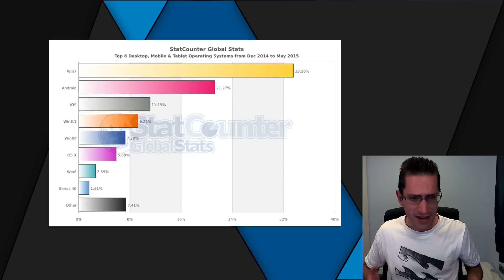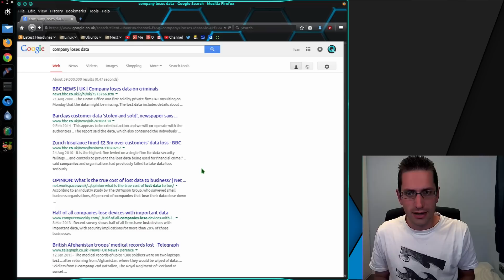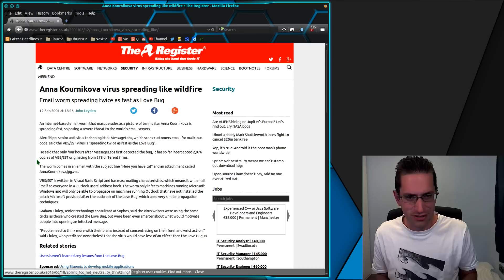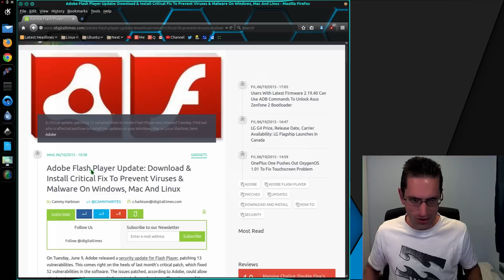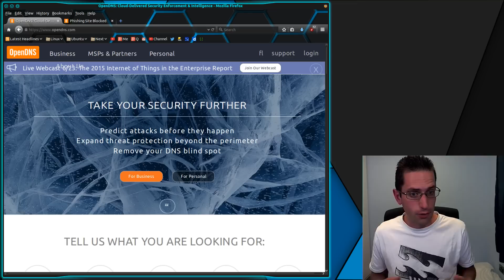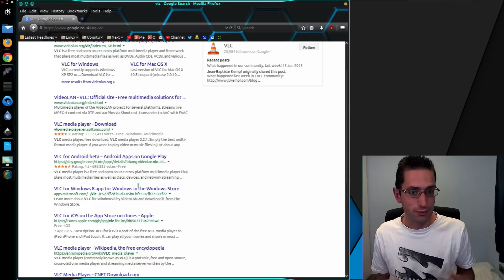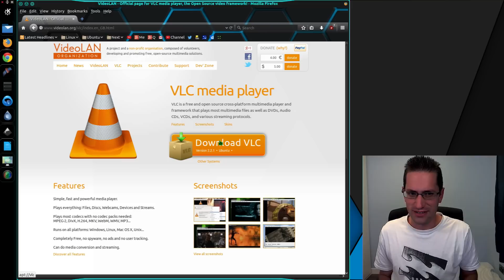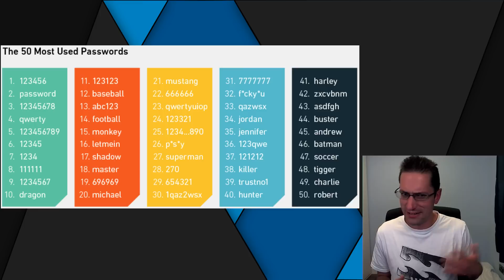Do I need AntiVirus in Linux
Viruses attack any OS, even Linux, so should you use an AntiVirus (AV)? I discuss some steps you can take to protect your computer without needing an AV.
The same also applies to Windows, Apple Mac, iPhone, Android, and all Linux Operating Systems such as Ubuntu, Mint, Fedora, Red Hat, OpenSUSE, Arch, Gentoo, etc...

How to protect against:
2:26 Drive-by download from an infected website (watering hole)
4:42 Malicious spam emails (malspam)
5:23 Infected installation files
6:12 Infected media
6:44 Deliberate attack from local user